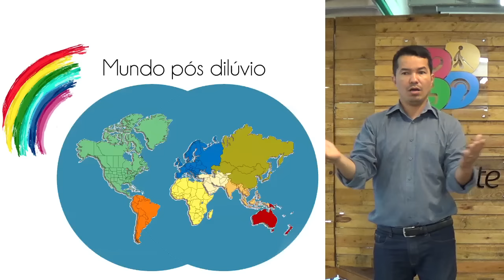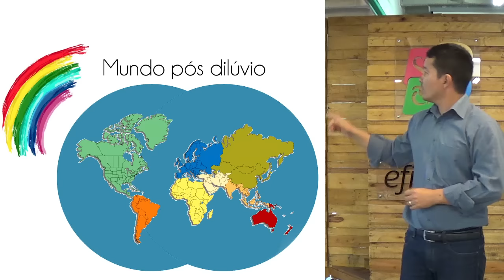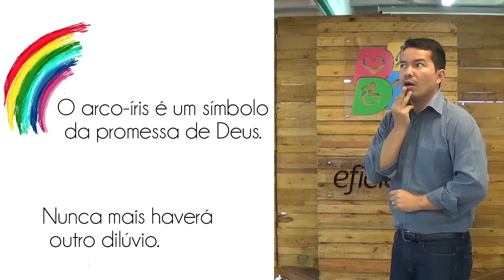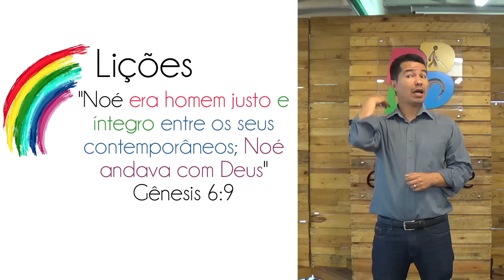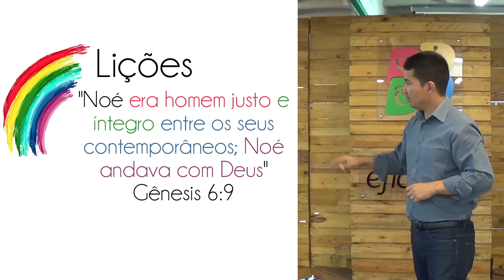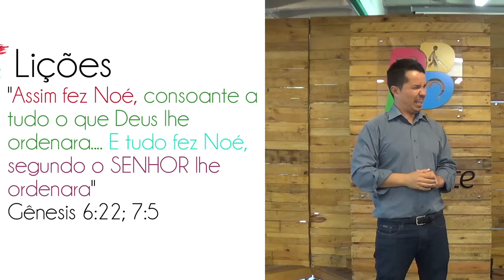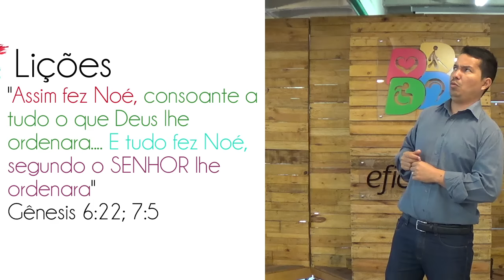Lições do Dilúvio - Pr. Adoniran Melo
Eis a história de Noé. Noé era homem justo e íntegro entre os seus contemporâneos; Noé andava com Deus.
Gênesis 6:9 (ARA)

Quem foi Noé? Por que ocorreu o Dilúvio? O que isso tem a ver comigo?

O tema da pregação foi sobre Noé e as lições do Dilúvio, no primeiro livro da Bíblia, Gênesis.